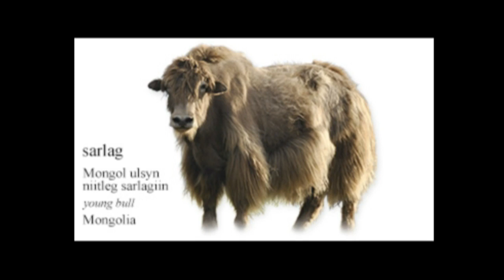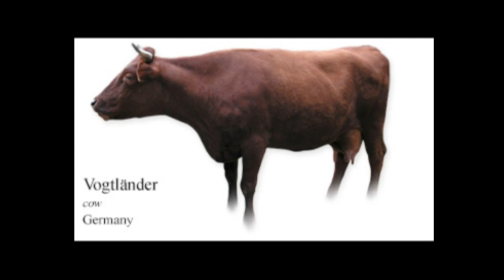COW BREEDS In Alphabetical Order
Have fun with different cow breeds